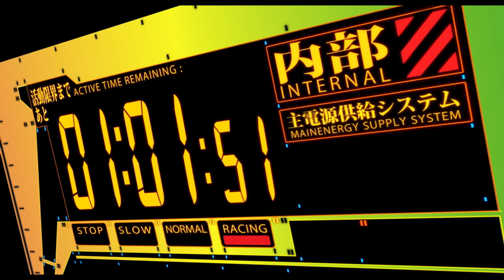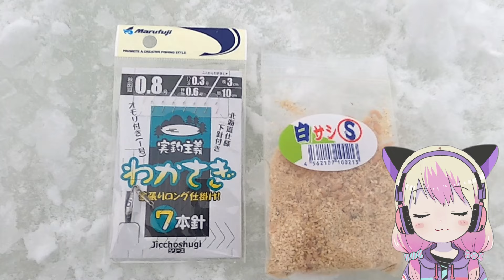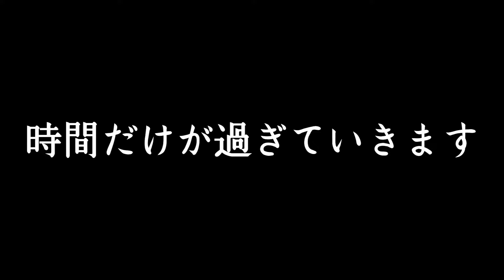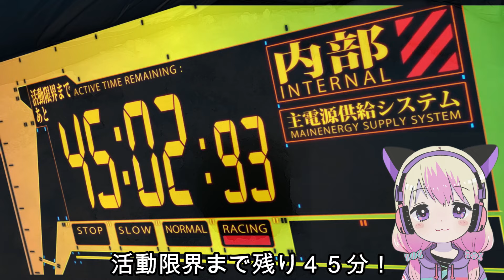【ワカサギ釣り】氷上泳がせ釣りでサクラマス ニジマス アメマスを狙う！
２０２４年ワカサギ釣り２回目になります！今回は北海道の剣淵にある桜岡湖に行ってきました！水深が約５メートルで釣りやすくワカサギの他に泳がせ釣りでサクラマスも狙いました！

提供：フリーBGM （DOVA-SYNDROME）
VOICEVOX:ずんだもん